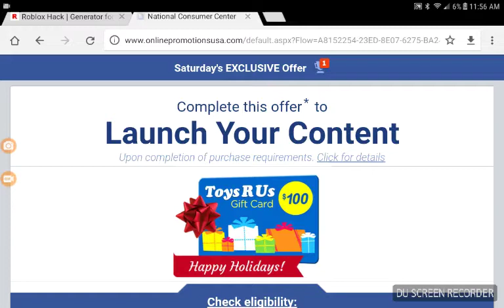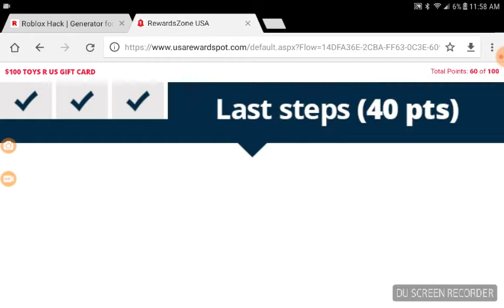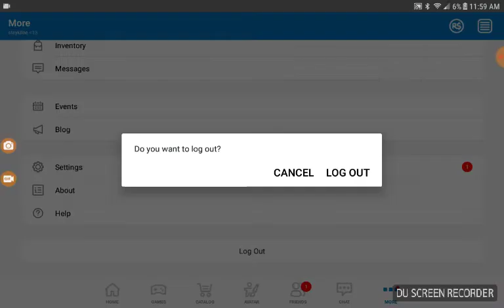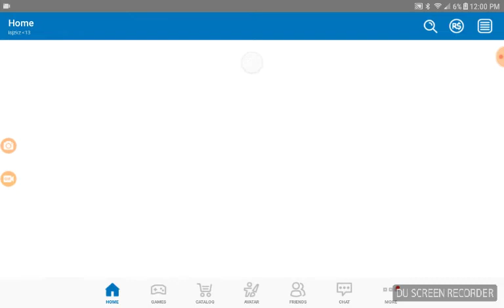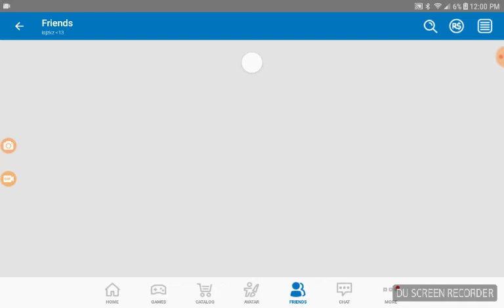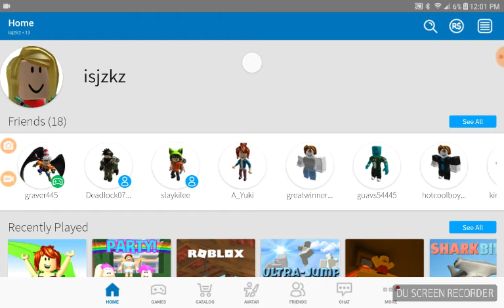Random part 2 but a free account give away read the about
I will give away my fake account called isjzkz snitch is a girl trolling account say me in the comments down below and u might be the  lucky winner